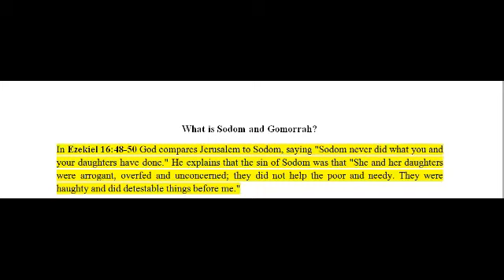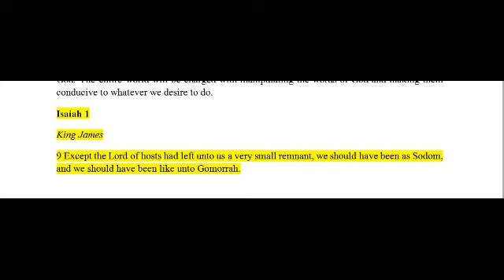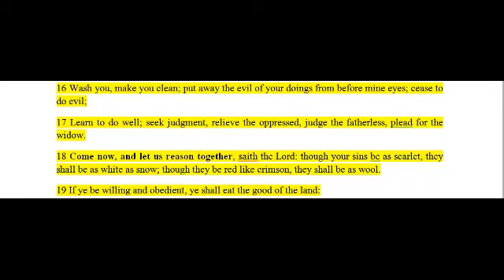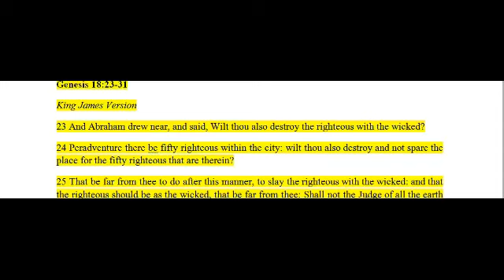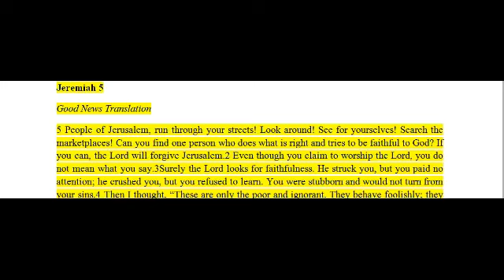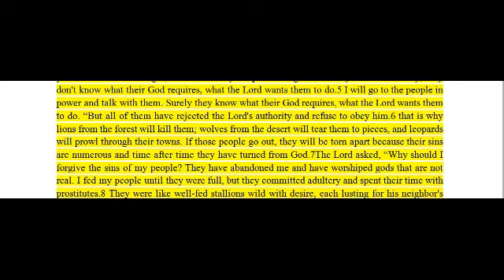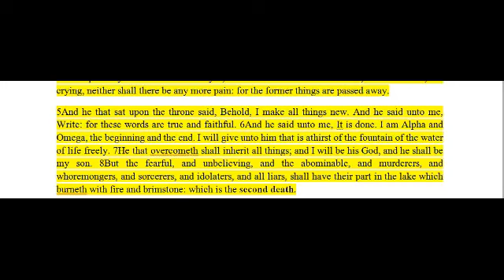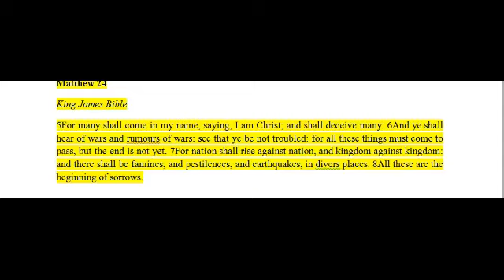What Is Sodom and Gomorrah (and where is it now?)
What Is Sodom and Gomorrah (and where is it now?) A modern day look at the sins of Sodom and Gomorrah, and how they relate to us today.